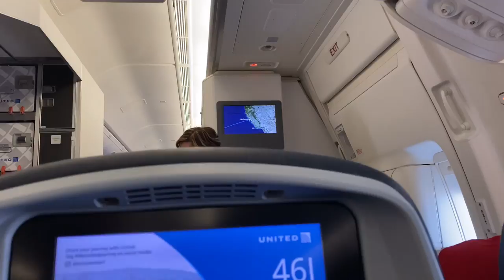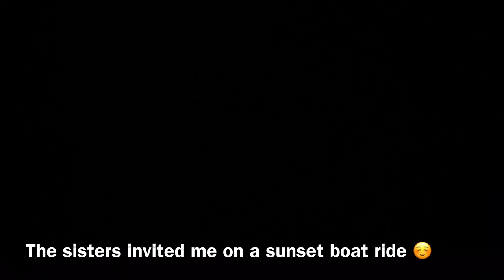Hawaii Solo Trip 2021 | Birthday Vacation ( Honolulu Oahu )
Hawaii solo trip 2021 luxury vacation birthday edition. Hey you there this is your sign to book that flight book that trip and do a solo vacation. This year for my birthday I decided I wanted to take a real vacation I haven’t been on the main land in years so it was about time. None of my friends or family could go with me so I said yolo and with my experience you need to say yolo too. It was so worth it and more, now I got. The courage to keep taking those trips. Have you don’t a solo vacation? What was your experience like? Are you thinking about doing one?